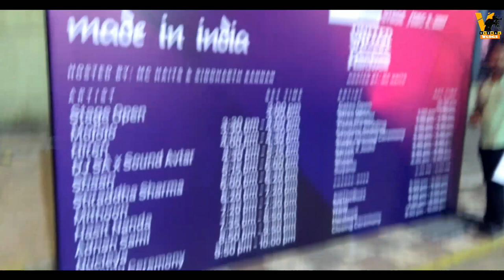Nucleya concert in navi mumbai vlog 3😘😍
Check my bro videos oye milu vlog Superb content